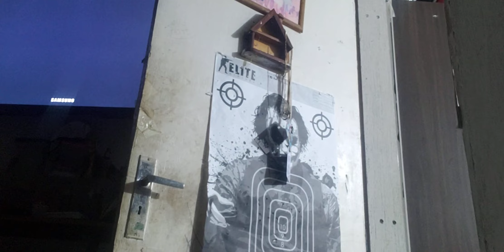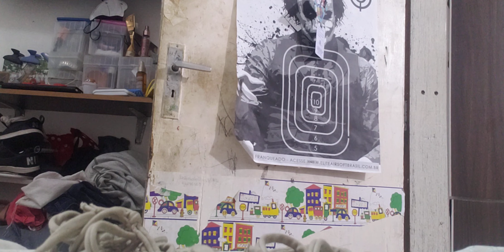eu vs outras pessoas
isso daqui é especial por muitooooos vídeos e se inscrevam no canaaaaaaaaaaaaaaaaaaaaal